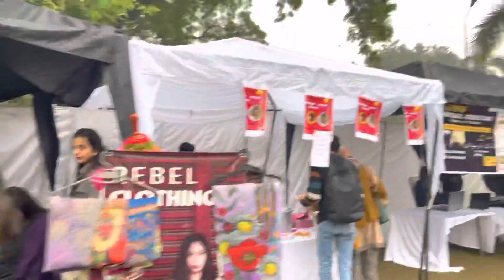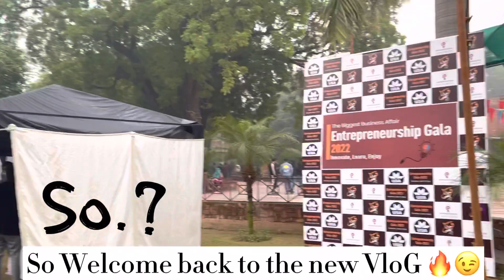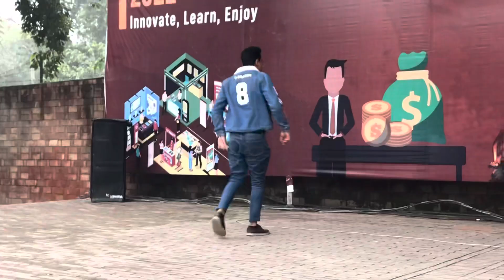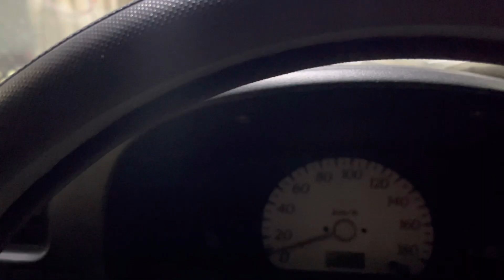Qawali Night Per Hoi Larai (Fight) | Entrepreneurship Gala 2022 | USA | Danyal Malik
University is a place where a student achieves higher education. It is one of the major parts of the life of a student. Some enjoy a lot at universities, whereas, others focus on their study and remain restricted. There is a great impact of the universities on the student. Moreover, it also enhances the level of confidence among students. Although, there is a lot of difference in the university life of a private university and a government university. Well, in the coming section, we are going to discuss university life in Pakistan along with its impact on the students. Note that we will only discuss the private university life of a student.

Impact of University life on the student.
There is a huge impact of the university on the life of a student. When the student came to university for the first time they are like a piece of blank white paper. It is the duty of teachers to mold them into something beautiful. University not only grooms the student intellectually but also morally and physically. Most of the students get physically fit when they are enrolled. The student will also become more confident due to presentations. Furthermore, it also increases the social circle of the students.

University life in Pakistan.
Day 1 Fears
After the orientation, the first day of classes can really get wild. The first and foremost fear that every student need faces is getting ragged. It is basically a tradition in which the seniors play and make fun with the freshers. Although this is a morally bad tradition, it is one of the leading causes of students suicide in India. I must say that the ragging must not be of the limit. Even some universities allow ragging within a limit. There are positive sides to the ragging as well, it increases the social circle of the student and also enhances the confidence.

Source: Bangalore mirror
Another first-day fear is getting lost in the university campus. The majority of the universities are quite large in size. To find the room is also difficult. Students on the first day are soo hesitant, that they usually don’t ask about the rooms from others. So there are chances that they may get lost in the university campus

Source: 123RF
Bunking lecture without reason
Bunking lectures are considered as normal in universities. But bunking lectures without any reason is awesome. Students bunk lectures just to smoke or to meet their friends. There is not any solid reason for doing this.

Hanging out with university friends
Hanging out with university friends is also quite memorable and is among the best thing in university life. Students enjoy, eat, and snap photos to post on Facebook and Instagram. They usually go to the northern areas during semester-break and enjoy.

Well in Pakistan, all the universities are not up to the mark. The quality of education is average, similarly, the students are not provided with extra-curricular activities. Although, they do enjoy their time the institution doesn’t provide them any source of enjoyment. In the case of government universities, the students are bounded into the studies, there are very little or even no extra-curricular activities. On the other hand, students in private universities have access to different societies and extra-curricular activities.
However, the expenses at private universities are quite high. Mostly students from rich families could take admission to private universities. Life in private universities is much better as compared to government universities.

The University of South Asia or USA is a private university located in Lahore, Punjab, Pakistan. It was established in 1987 as a computer training institution with the name of National College of Computer Sciences. More than 100,000 students underwent training programs in Computer Sciences. Wikipedia
Address: 47 Tufail Rd, Cantt, Lahore, Punjab

life at usa,
lums pakistan,
pakistani college life,
ragging in pakistani universities,
study abroad in pakistan,
top universities in pakistan,
university of south asia,
university of south asia admission 2021,